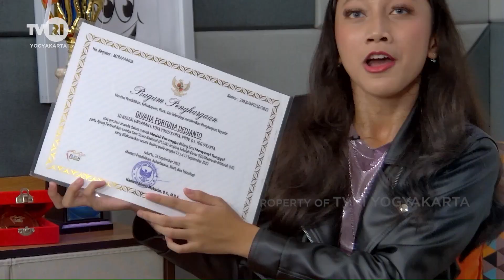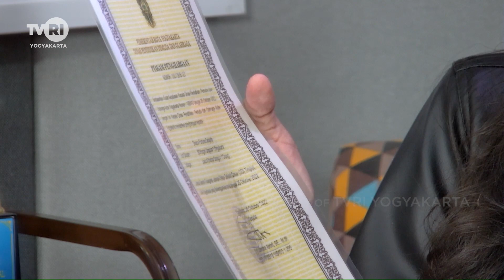NGEBOCAH eps. 21, Ngobrol & Dolanan brg Divana Fortuna "Eksplorasi Teknik Menyanyi untuk Jadi Juara"